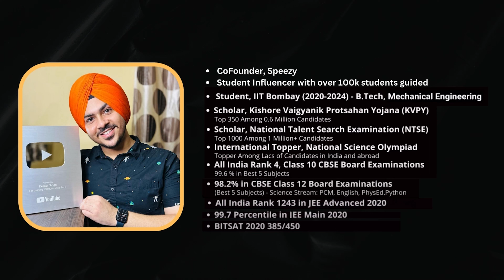The DHONI WAY of IIT JEE Preparation! 😍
The Best Way to Approach the IIT JEE Preparation!

With love,
Eknoor